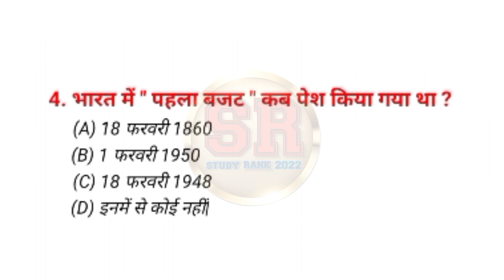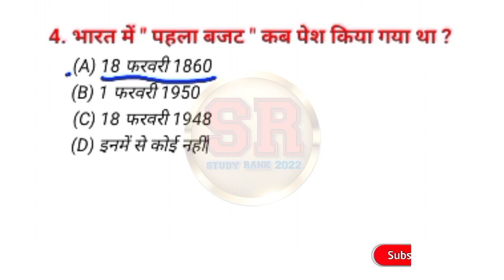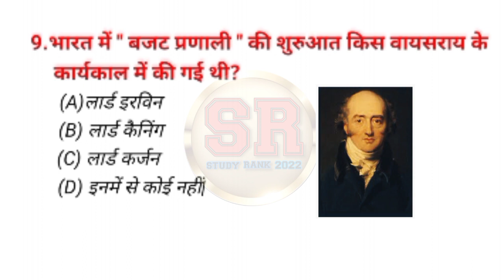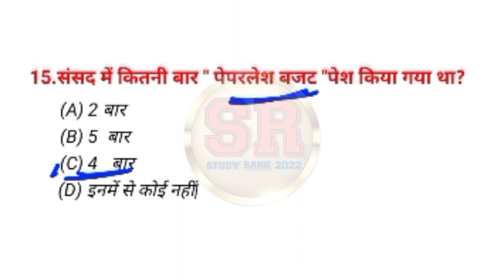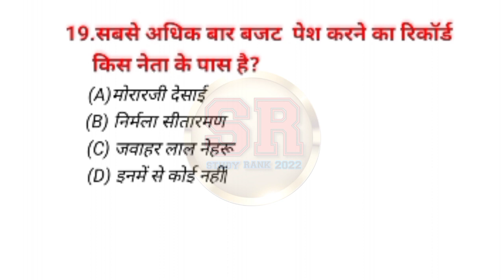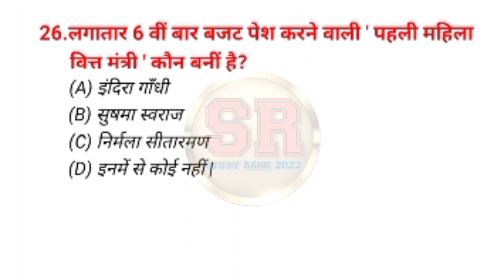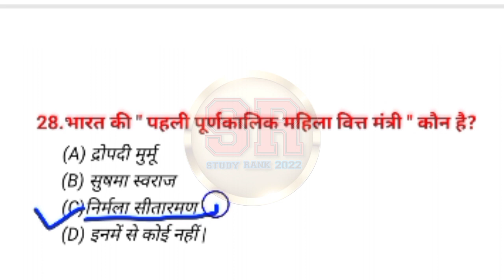Budget 2024 Analysis |What did Middle Class get? |बजट 2024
budget 2024
budget 2024 analysis
बजट
बजट 2024-25
बजट 2024
बजट का विश्लेषण
बजट के महत्वपूर्ण प्रश्न
अन्तरिम बजट 2024
नया बजट 2024